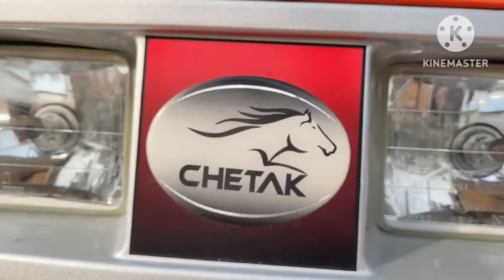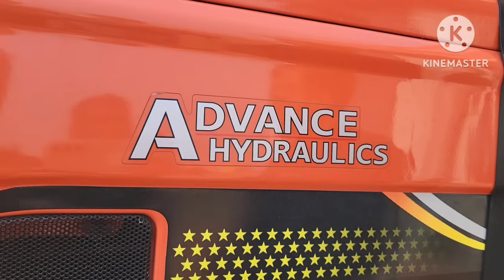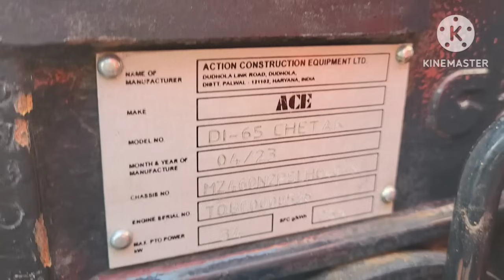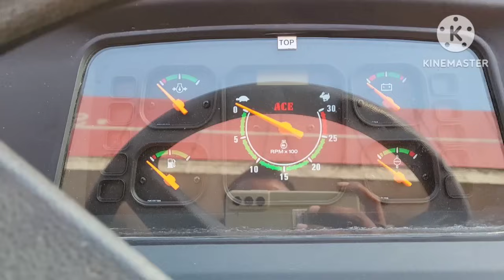2 लाख में खरीदें हाथी जैसा बलशाली नया @ACE DI 65 | 65 एचपी का सबसे सस्ता Tractor | सबसे बड़ा Engine